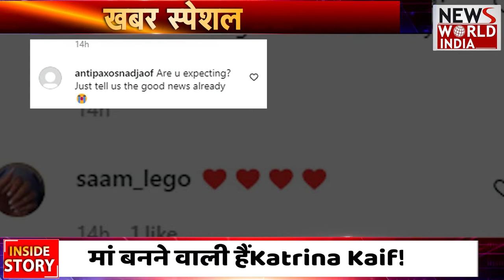Katrina Kaif के घर बच्चे का आगमन, Vicky Kaushal जल्द बनेगे पापा | Bollywood | Pregnancy News